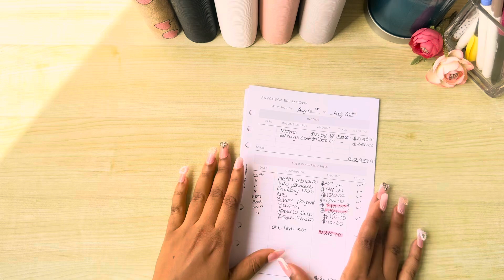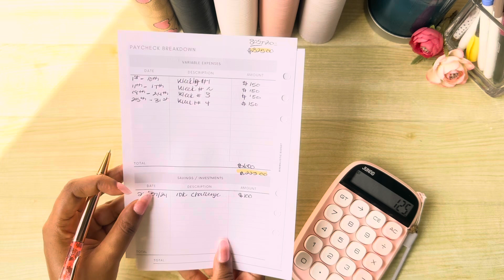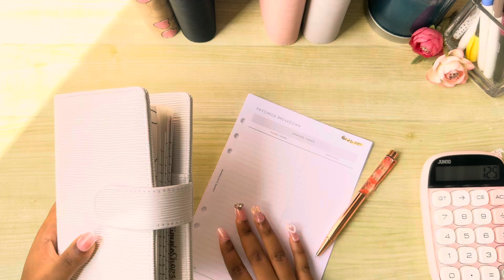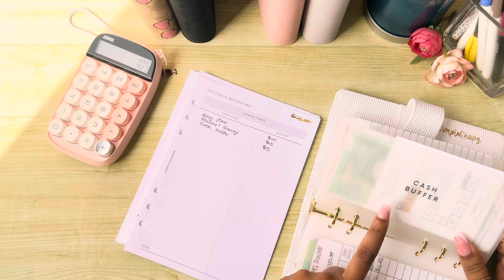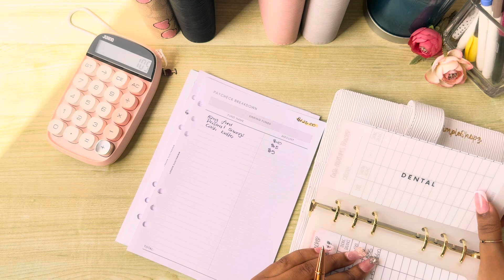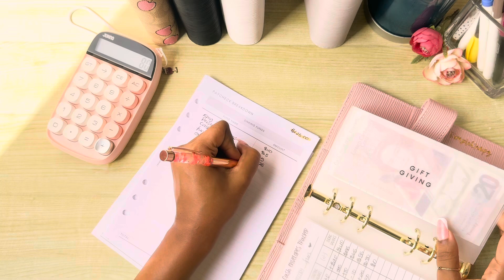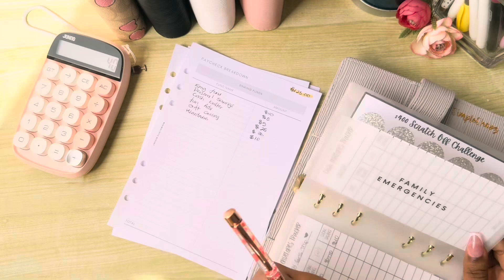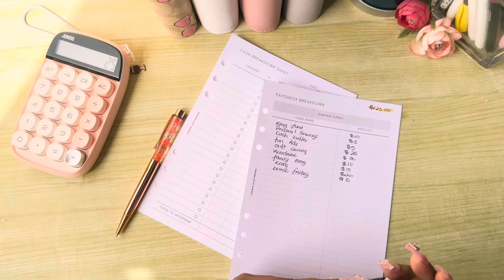How To Build A Budget | Monthly Budget Breakdown | August 2024 | Chatty Video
Thank you for stopping by .🤍 This Channel is all about Finance and budgeting as well as a sprinkle of lifestyle hacks. 🤍

Items Mentioned in my Videos:
📦 Binders:
Simpleshopz

📦 Cash Envelopes:
Minimalistic Budget

SimpleBudgetPlans
✉️ Daisy Envelope

📦Wallet:
Minimalistic Budget

📦 A5 Planner Inserts :
Minimalistic Budget

📦 Saving Challenge Book:
Baddies and Budgets